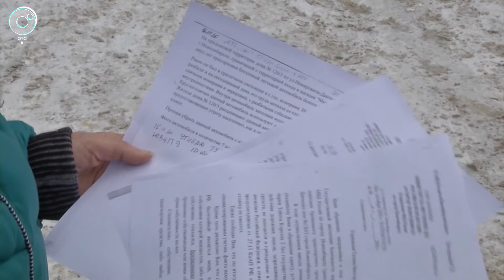Банальная кража или политический заказ? В Новосибирске будут судить известную правозащитницу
Известную в Новосибирске правозащитницу Анну Тажееву будут судить за покушение на кражу. Сегодня в Кировском районном суде состоялось предварительное заседание.

Несколько лет во дворах десятиэтажки на улице Немировича-Данченко стоял бесхозный автомобиль. Постепенно малолитражку начали разбирать: сняли госномера, разбили стекла, раскурочили приборную панель. Внутри машины круглогодично играли дети, а наркодилеры прятали закладки. Но летом прошлого года бесхозная иномарка, говоря языком протокола, стала объектом преступных посягательств.